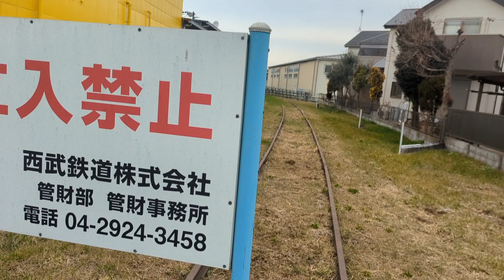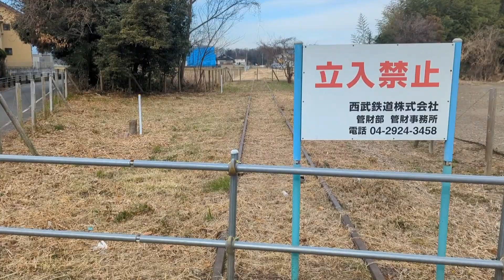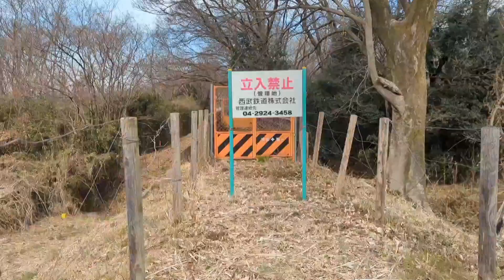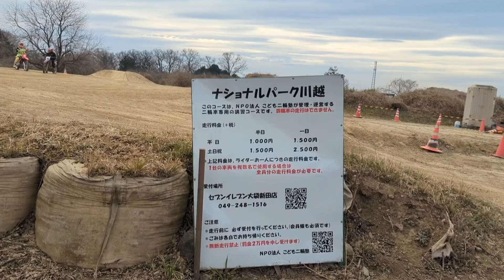[Abandoned line] Seibu Ahina Line closed in 1963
This is the Seibu Ahina Line, which was suspended in 1963 and officially abolished in 2017.  I was carrying gravel on a dedicated freight line.  Walk 3.2km to the ruins of Ahina Station ruins.

0:10             Minami-Otsuka Station is one hour from Shinjuku Station.  There is an abandoned railroad track closest to Tokyo where rails remain.

0:26             The road that curves sharply to the left is an abandoned railroad track.

0:34            In front of Minami Otsuka station.  Old maps still have 安比奈線(Ahina Line) notation

0:47            Sleepers are piled up

1:20            Entry is prohibited at this point.  I will detour because I will be in trouble if it is reported.

2:26            Route 16.  The rail is buried in the asphalt as it is

4:15            Approach by walking along the footpath of the irrigation canal

4:25            Bridge ①

6:10            I will jump with all my strength

6:25            walk on rails from here

19:24         Bridge ②

21:04         tree roots.  tangled or floating on rails

25:07         Cat

26:44         off-road bike practice

28:00         Half day ¥1500 on holidays, ¥2500 for full day.

29:16         trace of points.  Switchyard from here

32:45         Ahina freight station ruins.  Bridge abutment or hopper?